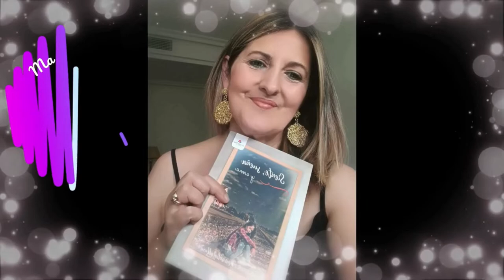Máscara led beneficios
Beneficios  de cada color en la máscara led:

Máscara de luz LED ROJA,  estimula la producción de colágeno y elastina.

Máscara de luz LED AZUL, indicada para las pieles con tendencia acneica.

Máscara de luz LED VERDE, para las pieles con pigmentación excesiva o manchas.

Máscara de luz LED AMARILLA: Tensora (efecto 'lifting').

Máscara de luz LED CELESTE: Calmante anti estrés y calma la piel sensible.

Máscara de luz LED VIOLETA: Cicatrizante y difumina las secuelas del acné y trata las rojeces.

Máscara de luz LED BLANCA: Flacidez.  atenúa las líneas de expresión, regenera la piel envejecida y mejora la flacidez
Videos de maquillaje todo los jueves a las 22 horas. Con consejos , trucos...

🌼 Toda la Información y enlaces de interés 🌼.

👗🎁💄 Mi escaparate de AMAZON donde podéis encontrar mis productos favoritos ❤

📚 Mis novelas

💑 Marisol y Carlos dos aventureros